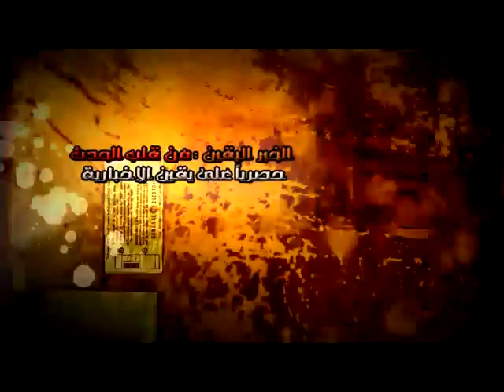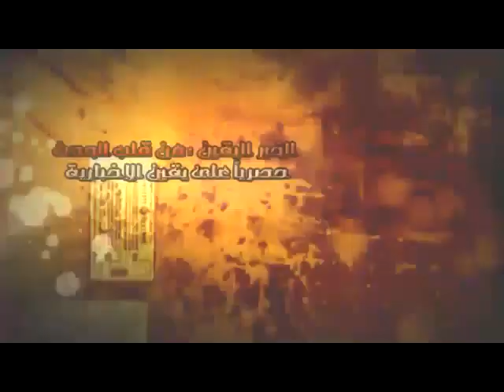المتحدثة الرسمية بإسم الطيار القبطى الموحد فى لقاء لها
ماجدة نجيب فاهمى:المتحدثة الرسمية بإسم الطيار القبطى الموحد فى لقاء لها مع شبكة يقين الإخبارية